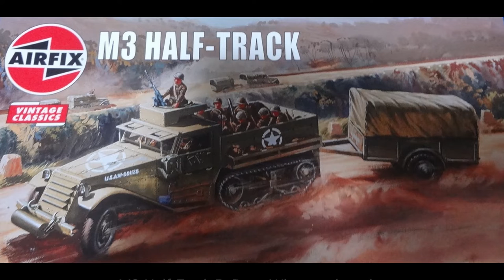AIRFIX 1:76 M3 Half-Track